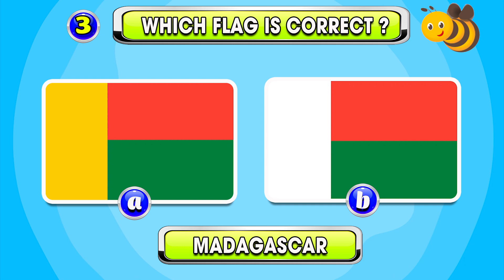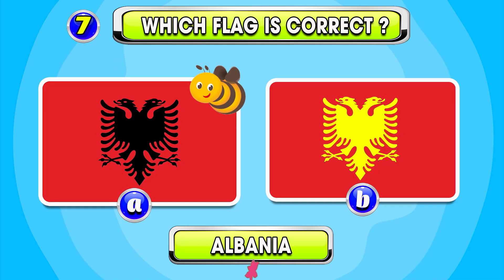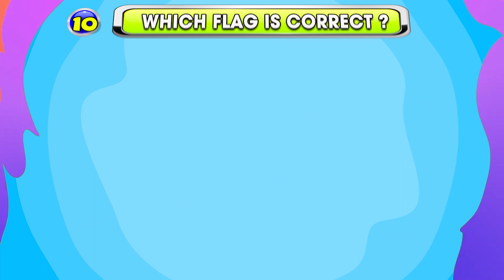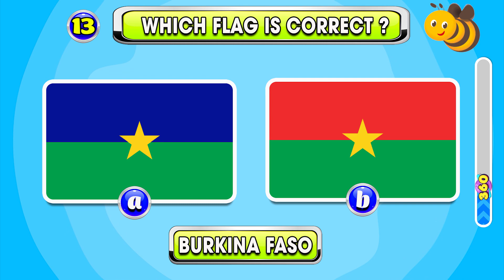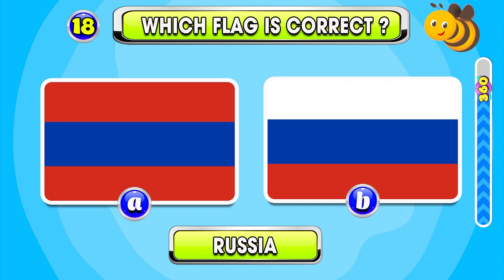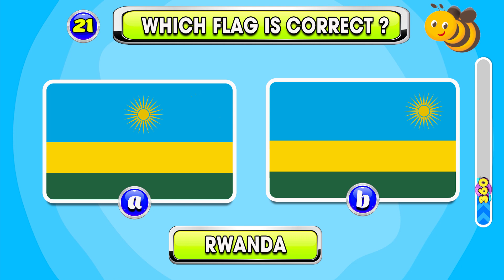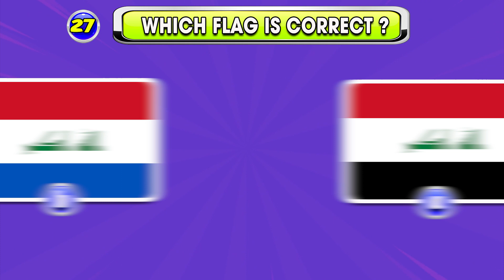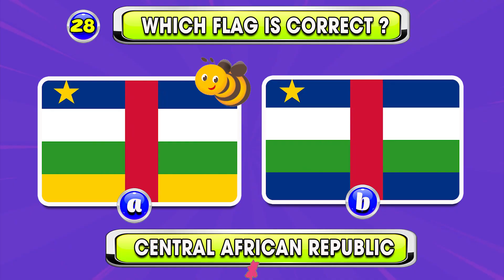Can You Guess Which Flag is Real?| Country Quiz Challenge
The video for today is:  Can You Guess Which Flag is Real?| Country Quiz Challenge